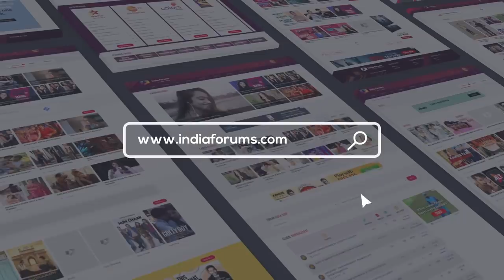What’s In My Bag Ft. Pooja Gor | Bag Secrets Revealed | Pratigya 2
Actress Pooja Gor who is currently seen in the show Mann Ki Awaaz Pratigya 2 recently chatted with us and here we took a peek into her bag. We hope that you guys enjoyed this chat with her. If you did do comment and tell us.